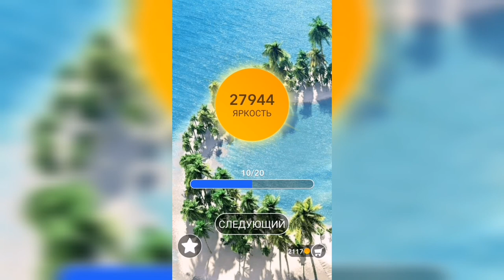Word / Слово Крест: Поиск русского кроссворда / Уровень 800